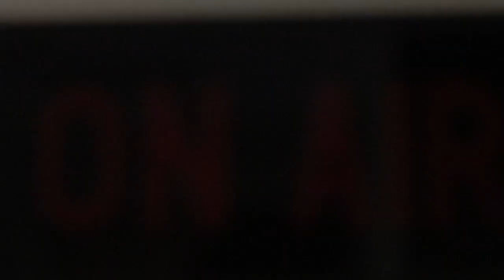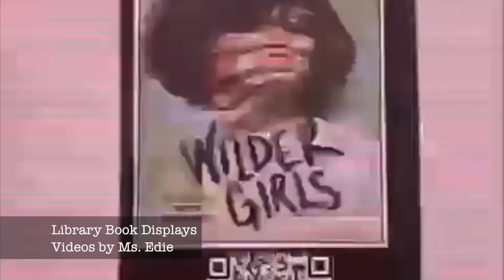Friday Morning Lights 10-22-21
Friday Morning Announcements 10/22/21